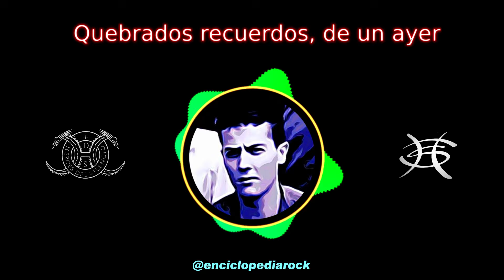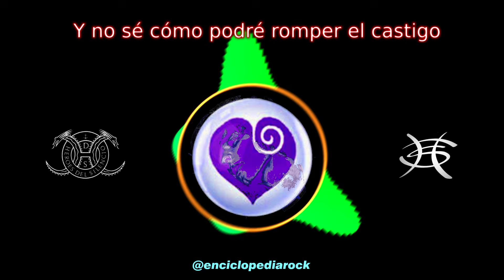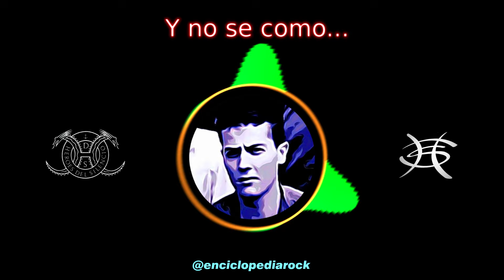El Castigo * ZUMO DE VIDRIO * BUNBURY y HEROES DEL SILENCIO | Google + YouTube + 2025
DISFRUTA ESTOS GRANDES EXITOS

Zumo de Vidrio fue un grupo musical español formado en Zaragoza a principios de los años 1980 por los hermanos Valdivia (Pedro y Juan) y un primo de éstos, Javier. Posteriormente se incorporarían Javier Loperena, bajista, y Quique Vicente, guitarra. En esa configuración de cinco miembros concurrieron a la I Muestra de pop, rock y otros rollos, celebrada en Zaragoza en marzo de 1984. Con posterioridad a ese evento, Javier Loperena dejó la banda, incorporándose Enrique Bunbury como bajista y Fernando Navarro como guitarra y teclados. Esa formación actuó en la apertura paralela de la Universidad de Zaragoza y en algunos otros conciertos, hasta su disolución, que dio lugar a Héroes del Silencio en 1985.

Héroes del Silencio (a veces abreviado Héroes o por sus iniciales HDS) fue un grupo español de rock radicado en Zaragoza, formado inicialmente por Juan Valdivia (guitarra solista) y Enrique Bunbury (voz y guitarra rítmica), y completado con Joaquín Cardiel (bajo) y Pedro Andreu (batería), a mediados de los años 1980. Experimentaron un gran éxito en España e Hispanoamérica, así como en varios países europeos, incluyendo Alemania, Bélgica, Suiza, Francia e Italia, convirtiéndose en uno de los grupos más exitosos de la historia del rock en español. Después de doce años en los que vendieron más de seis millones de discos en más de treinta y siete países, y en los que ofrecieron más de mil conciertos, la banda se separó en 1996.

Sus señas de identidad fueron una imagen muy característica, con una iconografía y simbología muy particulares, y una música caracterizada por unas letras ambiguas y trascendentales, arpegios complicados y una sólida base rítmica.6​ Entre sus influencias literarias se han citado escritores como William Blake y Charles Baudelaire,7​ y entre las musicales a grupos como Led Zeppelin y The Cult.

En 2007, conmemorando el vigésimo aniversario de sus primeras grabaciones y once años después de su ruptura, anunciaron su regreso con una gira de diez conciertos en España y América, titulada genéricamente Héroes del Silencio Tour 2007. Después de la gira se separaron definitivamente.​

Sus cuatro álbumes de estudio han sido incluidos por la revista musical Al Borde en la lista de los 250 mejores de todos los tiempos del rock iberoamericano: Senderos de traición (n.º 5), Avalancha (n.º 35), El espíritu del vino (n.º 117) y El mar no cesa (n.º 119).​ Su canción «Entre dos tierras» ha sido considerada por la revista digital Satélite Musical como la decimonovena mejor de todos los tiempos del rock hispano en general. ​La revista Rolling Stone los calificó en 2012 como el segundo mejor grupo de rock español de la historia.​

En 2007 fueron homenajeados por la discográfica EMI en reconocimiento a sus más de seis millones de discos vendidos, además de recibir el Premio Ondas Especial del Jurado.

En su ultima etapa musical ENRIQUE BUNBURY tuvo un look muy parecido a JIM MORRISON, ex vocalista de la banda de Rock THE DOORS, haciendo que HEROES DEL SILENCIO trascendiera con mucha mayor fuerza en la década de 1990, cuando el GRUNGE de SEATTLE dominaba la moda rockera de la época.

zumo de vidrio
THE DOORS
gonzalo valdivia
juan valdivia
Joaquín Cardiel
Enrique Bunbury
​Alan Boguslavsky
​Pedro Andreu
bunbury
video viral  ​
heroesdelsilencio
HDS
Google Chrome
Google Search
Creator Studio
enciclopedia rock
Alphabet Inc.
AI
Estados Unidos
Suiza
Luxemburgo
Canada
Alemania
Reino Unido
España
musica
Italia
Japon
Israel
Egipto
SHORT
EL SALVADOR
el espíritu del vino
avalancha
el mar no cesa
senda 91
senderos de traición
rarezas
2025